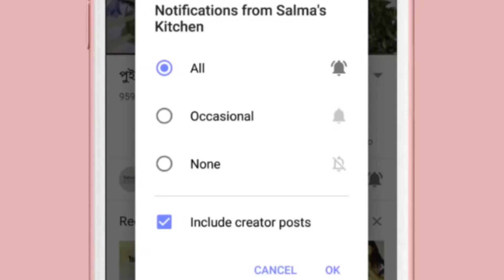সবজি দিয়ে মলা মাছের হাতে মাখা চড়চড়ি । Shobji diye Mola Mach| Mourola fish and vegetable chorchori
আজকে রান্না করছি সবজি দিয়ে মলা মাছের হাতে মাখা চড়চড়ি । খুবই সাধারন রান্না কিন্তু স্বাদ অসাধারন। আশা করছি ত্র্য করে দেখবেন।